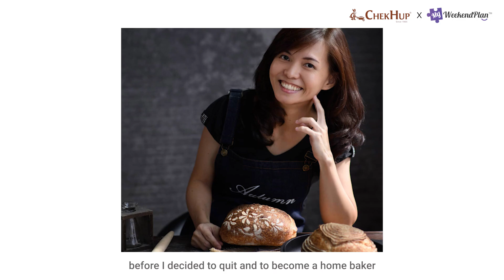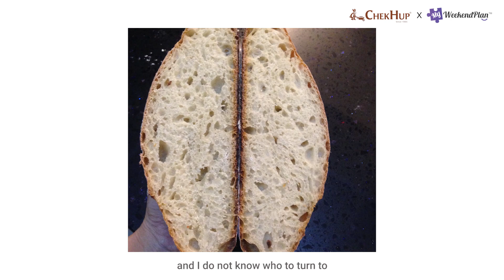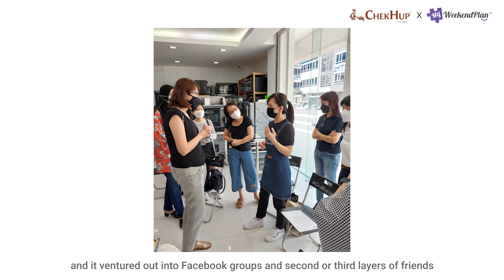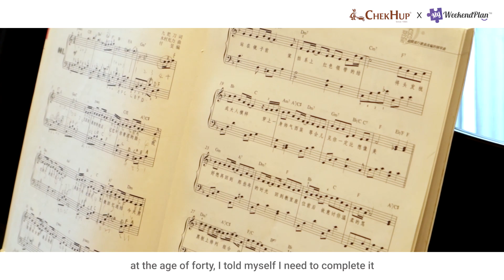Bakessionate Season 1 Part 4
Let's look how Chiew See to start her baking dream?

Thank you Chiew See from Autumn Kitchen who shared her baking dream story with us!